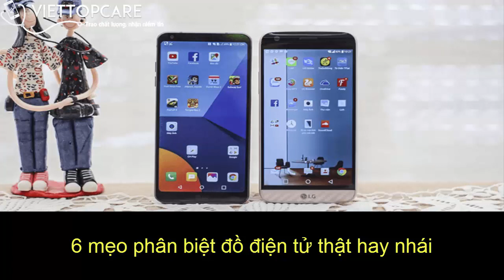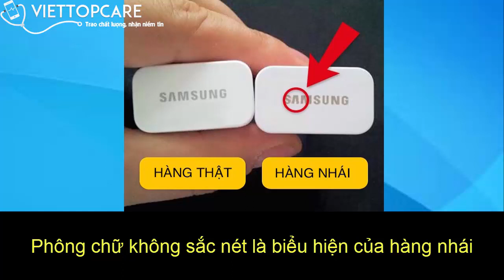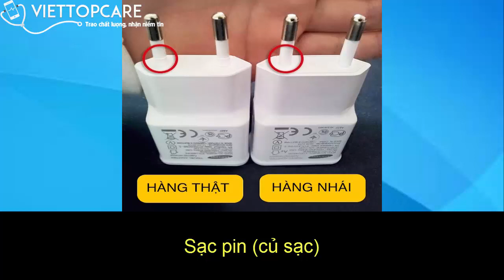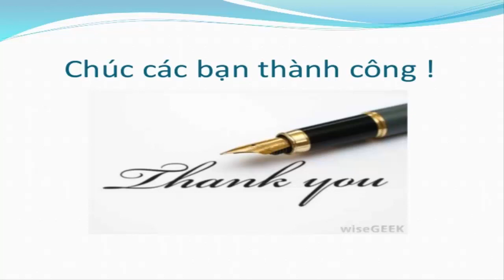6 mẹo phân biệt đồ điện tử thật hay nhái không phải ai cũng biết